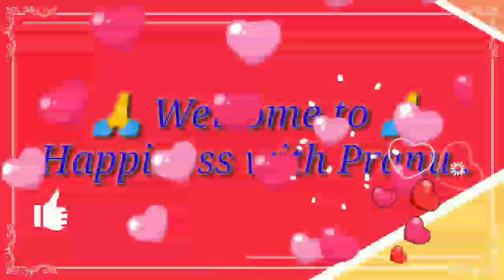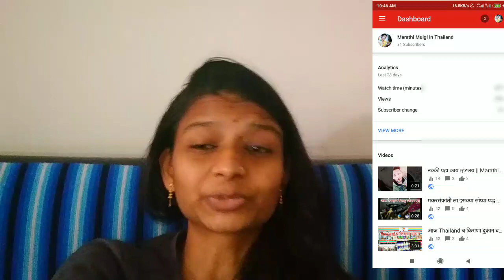Meri Majburi Ko Samji Ye Please 🙏 || Finally Good News Aa Gai || Happiness With Pranu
Hey guys,

Happiness with Pranu...

i hope apko mera ajka video pasand aya hoga...

My videos,

Thank u...